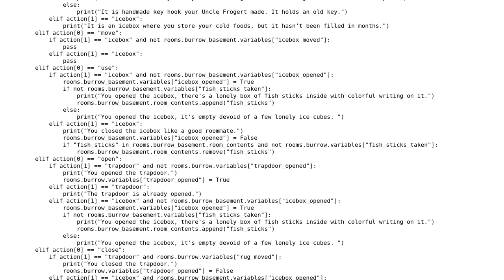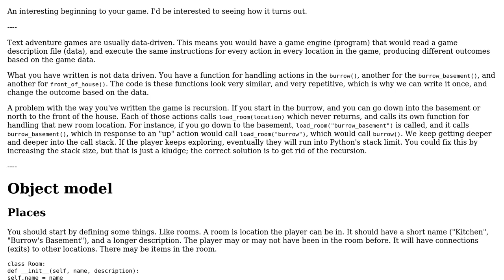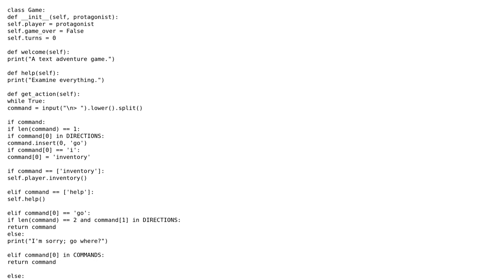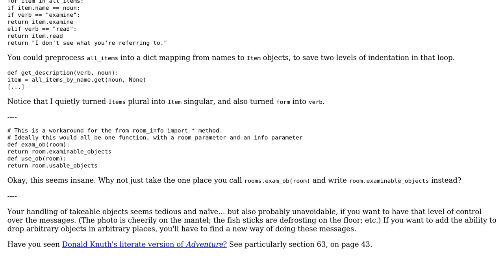Code Review: Zork-like text adventure w/ Python (2 Solutions!!)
Code Review: Zork-like text adventure w/ Python

With thanks & praise to God, and with thanks to the many people who have made this project possible! | Content (except music & images) licensed under CC BY-SA | Music | Images & others | With thanks to user Quuxplusone user digital_drako user AJNeufeld and the Stack Exchange Network Trademarks are property of their respective owners. You are responsible for your own actions.